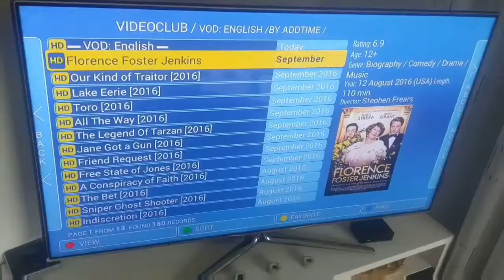26. März 2018 26.03.2018(77)